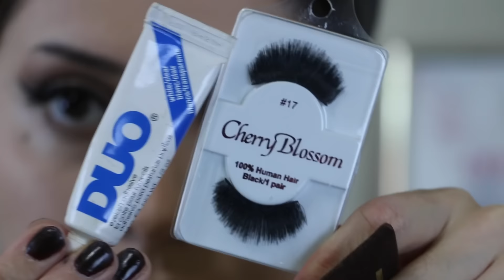Nur Yerlitaş makiyajı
Istifadə etdiyim məhsullar (name of the products) :

Üz
Base Mac strobe
Concealer Anastasia Beverly Hills Contour Palette (medium)
Concealer Mac prolongwear (nw15)
Foundation Loreal True Match (n1 soft ivory)
Bronzer The Balm Bahama mama
Blush Benefit (Coralista)
Highlighter Mac cream highlighter (pearl)
Powder Hourglass (diffused light)

Gözlər
Eyeshadow Naked (buck; naked),
 Inglot (459),
 Mac Paint Pot (painterly)
Mascara Isadora Bold mascara
Eyelashes Cherry (17)
Eyebrow Anastasia Beverly Hills (dark brown)
Nude Eyeliner Diego Palma (16)

Dodaqlar
Lip liner Younggirl (219)
Lipstick Mac Creme d’nude